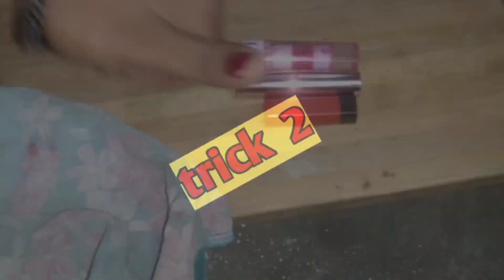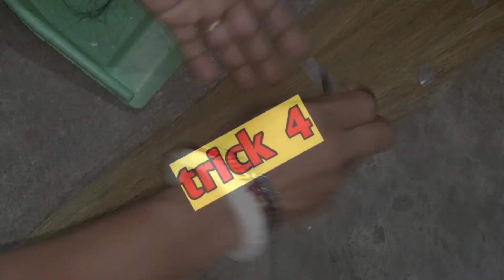खाली डिब्बे को फेके ना कबाड़ से जुगाड़ // यह ट्रिक अपना के पैसे बचाएं // kitchen tips